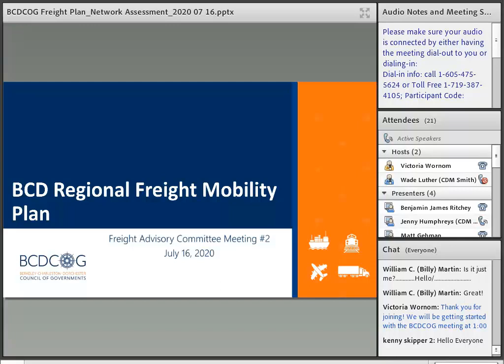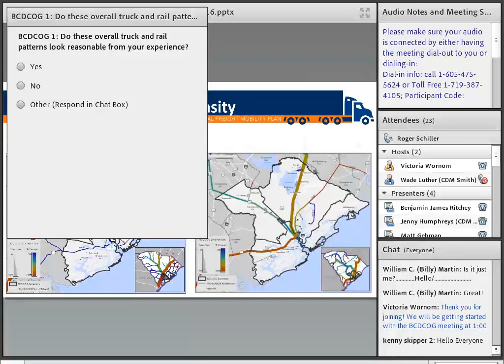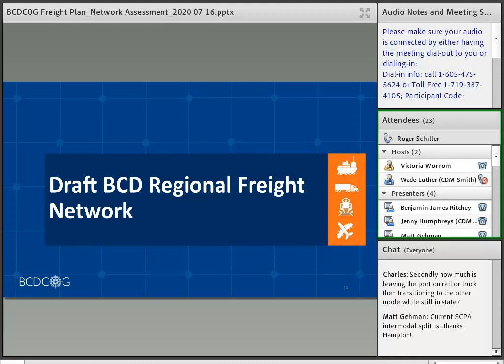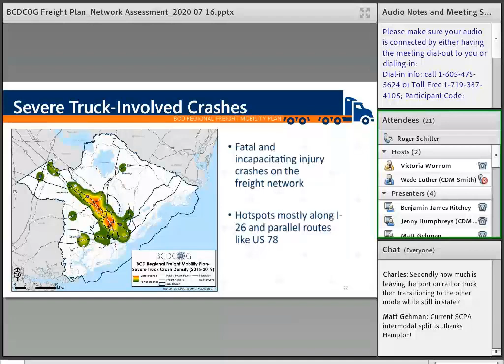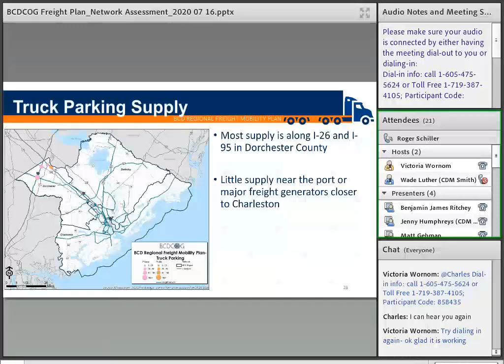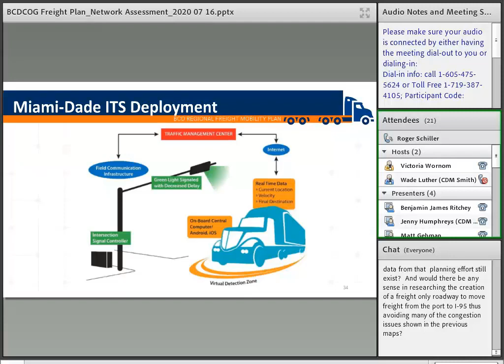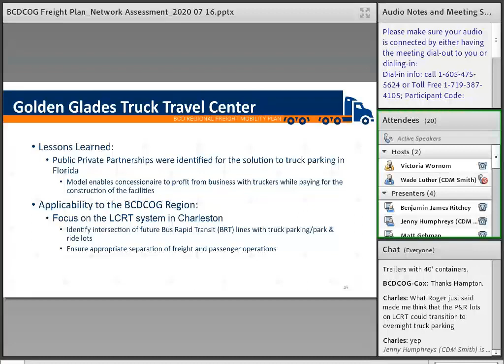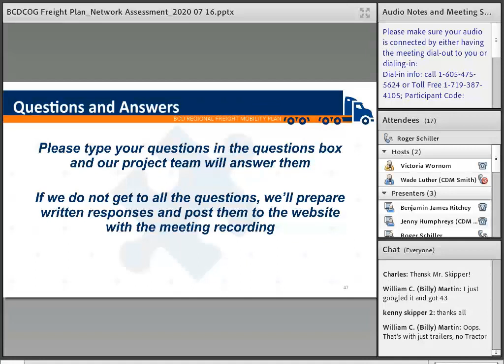Freight Advisory Committee Meeting No. 2